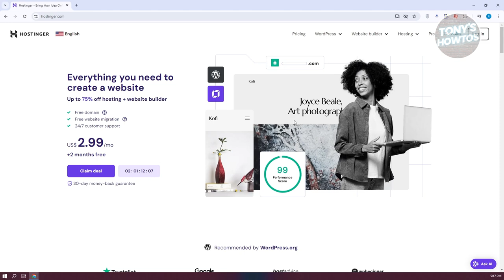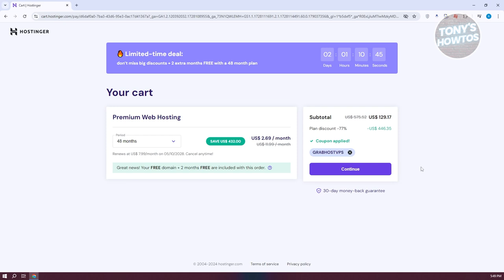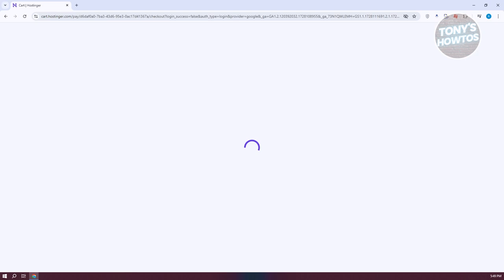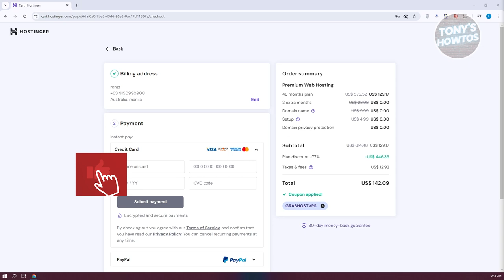How to Buy Hosting From Hostinger | Free Domain Offered (2024)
In this video, I show you How to Buy Hosting From Hostinger | Free Domain Offered in 2024. The quick and easy tutorial how to buy hostinger hosting with free domain. Do you want to know step by step how to get good hosting in 2024? Yes? Great!